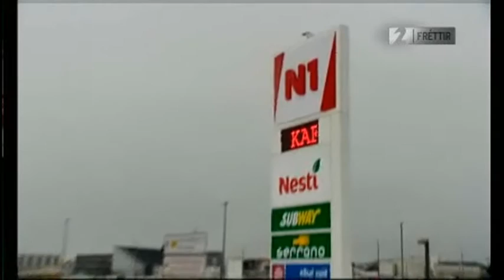Bjarni Benediktsson - nærmynd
Ísland í dag 20. janúar 2009.